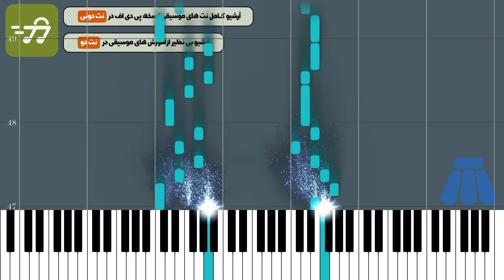آموزش آهنگ عاشق خسته احلام با پیانو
آموزش آهنگ عاشق خسته احلام با پیانو به همراه پی دی اف نت پیانو عاشق خسته احلام

توضیحات
آهنگ ساز : احلام موزیک
تنظیم کننده : ترنم عزتی
ساز : پیانو
سطح : متوسط
مدت زمان آموزش : 00:03:19

متن ترانه :
نت پیانو عاشق خسته احلام

آهنگساز : احلام موزیک

نکته : جهت سادگی هرچه بیشتر در اجرا متن آهنگ زیر نت های پیانو نوشته شده است نسخه های دیگر نت عاشق خسته احلام برای ساز های دیگر را می توانید از طریق لینک های زیر دریافت کنید

متن آهنگ عاشق خسته احلام

آغوشتو وا کن این عاشق خسته محتاج تو و زنگ صداته
ای ناب ترین عشق اعماق وجودم درگیر تو و برق چشاته
ظالم نشو عشقم این قلب پریشونو این جوری نسوزونو نرنجون
ظالم نشو عشقم این عاشق دل خونو این چشمای گریونو نبارون
معشوقه مغرور تا دیدمت از دور رفت قلبمو تو دام تو افتاد
هر ثانیه انگار هر بار به تکرار تا دیدمت این حادثه رخ داد

ظالم نشو عشقم این قلب پریشونو اینجوری نسوزونو نرنجون
ظالم نشو عشقم این عاشق دلخونو این چشمای گریونو نبارون

کلمات کلیدی : نت پیانو عاشق خسته احلام , نت آهنگ عاشق خسته احلام برای پیانو, خرید نت عاشق خسته احلام با پیانو, نت موسیقی آهنگ عاشق خسته از احلام , نت آهنگ های احلام  , سایت خرید نت های پیانو ,

کلمات کلیدی